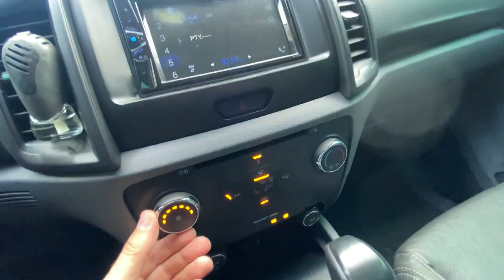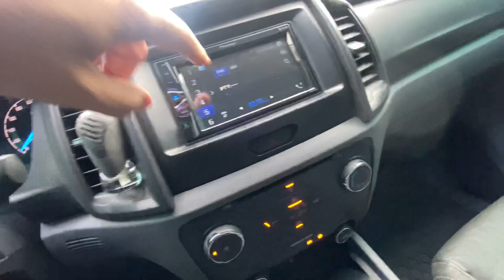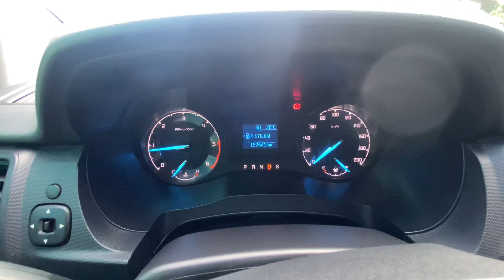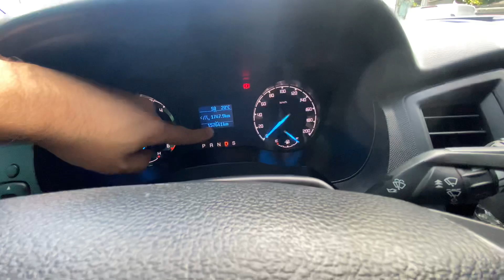FORD RANGER 2.2 DIESEL AUTOMÁTICA É BOA?! "ESSA TÁ BRUTA DEMAIS"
Hoje vamos de FORD RANGER 2.2 AUTOMÁTICA CAMBIO DE 6 MARCHAS, e ai vale a pena ter uma?!